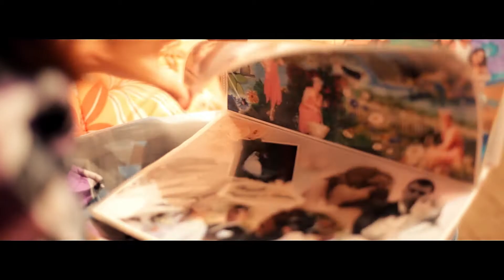EKATERINA + EVGENIY | СБОРЫ | 2013 XYKOKO